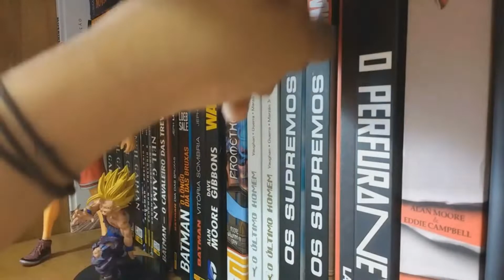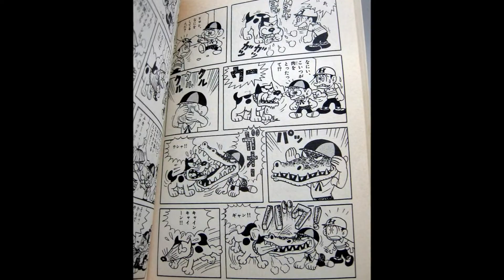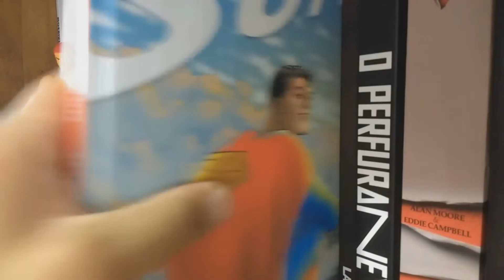EIICHIRO ODA o grande gênio por trás de ONE PIECE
VÍDEO SOBRE EIICHIRO ODA, UM DOS MAIORES MANGAKAS DA HISTÓRIA!
VÍDEO SOBRE A VIDA E A OBRA DESTE GRANDE GÊNIO DOS MANGÁS!

VIDA DE MANGAKAS